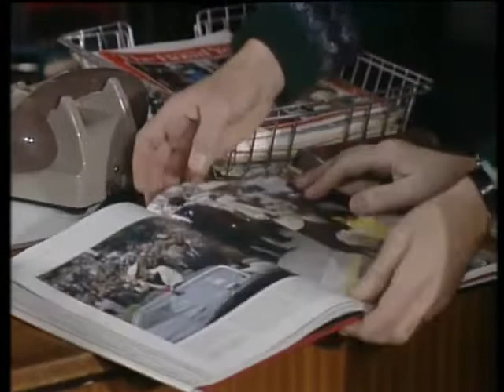After Henry-S-01/Ep-05: Romantic Complications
After Henry TV Series (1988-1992)
Season-01-Episode-05: Romantic Complications
Made by Thames Television
Directed by Peter Frazer Jones and Liddy Oldroyd
Written by Simon Brett
Produced by Peter Frazer Jones and Bill Shepherd
Starring:
Prunella Scales (As Sarah)
Joan Sanderson (As Eleanor)
Jonathan Newth (As Russell)
Janine Wood (As Clare)